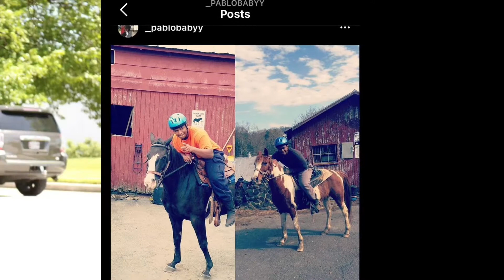Why i quit my job at Buffalo Wild Wings🤮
This video is about Buffalo Wild Wings drama. New car and new videos on the way.